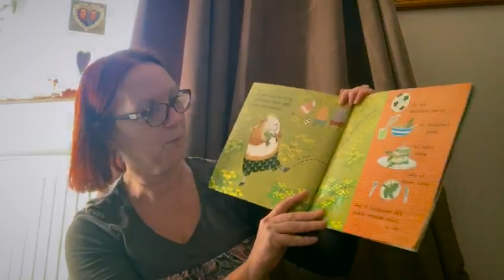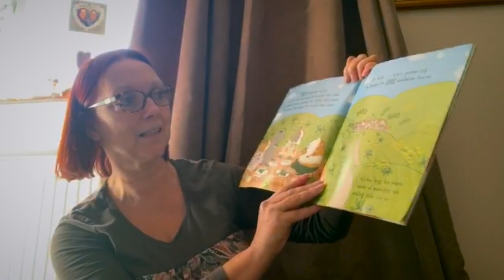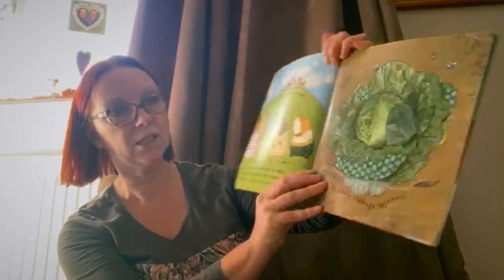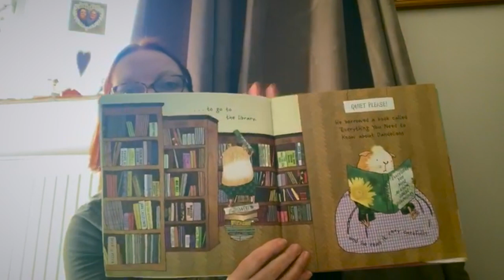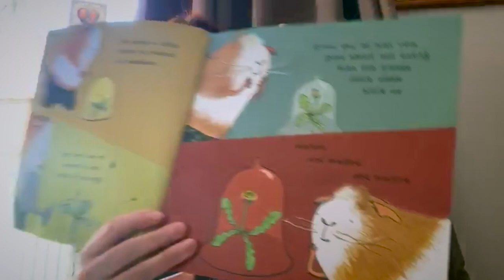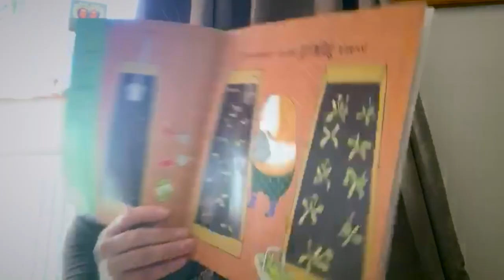Christopher Nibble - with Mrs Bailey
Story Time with...Mrs Bailey!

Although the children are not at school, we want them to know that the teachers are still thinking of them. As listening to stories is highly valued at Cross in Hand, we want this to continue even while school is closed.
So children, get a hot cup of milk, your favourite teddy and snuggle up ready to listen to Mrs Bailey reading you the story of Christopher Nibble!